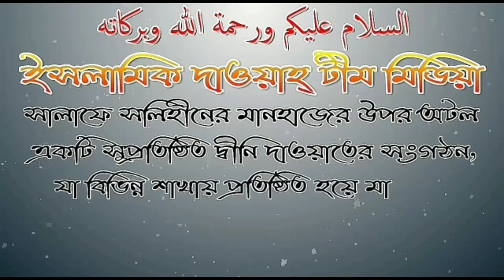মোহাম্মদ সাঃ কে কটুক্তি করার শাস্তি এবং আমাদের করণীয় আলোচনায় জামাল গাজী ইবনে সফিউল্লাহ